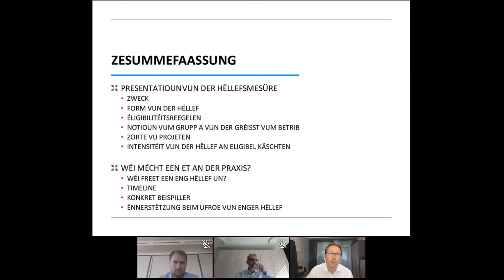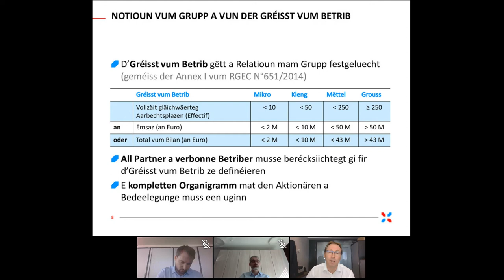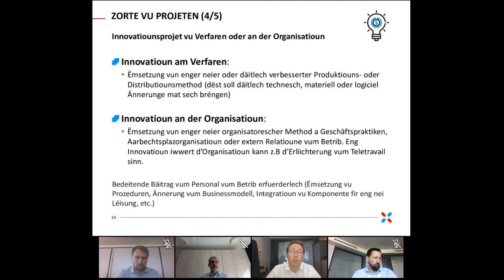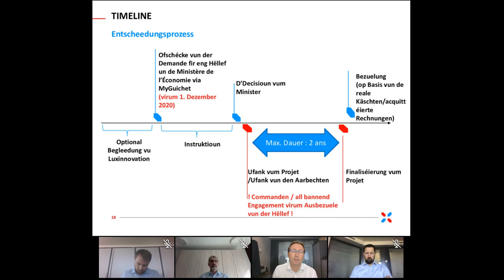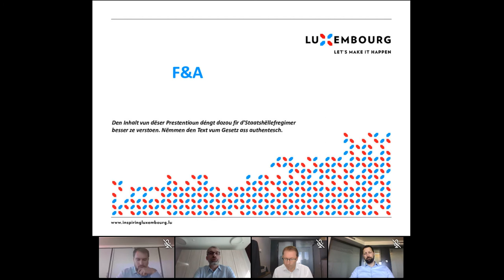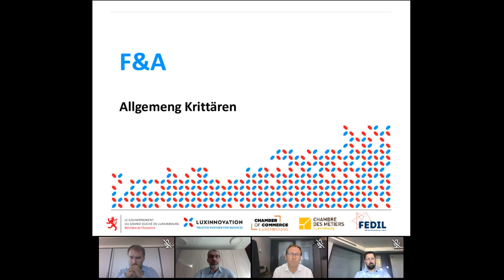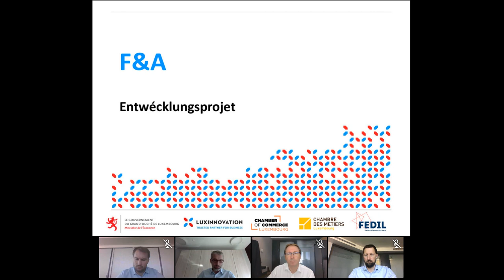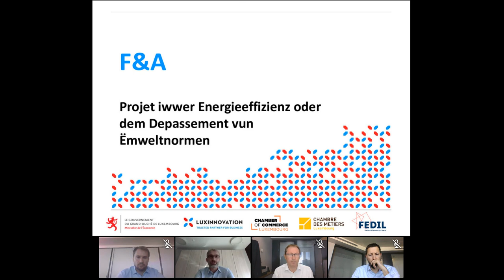Webinaire | Presentatioun vun neien hellefe fir investissementer Covid-19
À l’initiative du ministère de l’Économie et de Luxinnovation, trois webinaires (en français, luxembourgeois et anglais) ont permis de mieux comprendre le fonctionnement de la loi du 24 juillet 2020 visant à stimuler les investissements des entreprises dans l’ère du Covid-19.